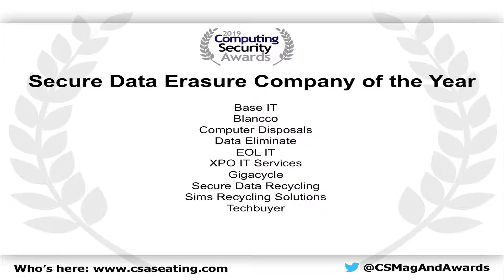The Computing Security Awards 2019 – Secure Data Erasure Company of the Year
Winner: Computer Disposals
Runner up: Techbuyer